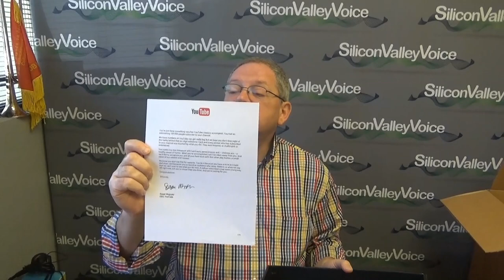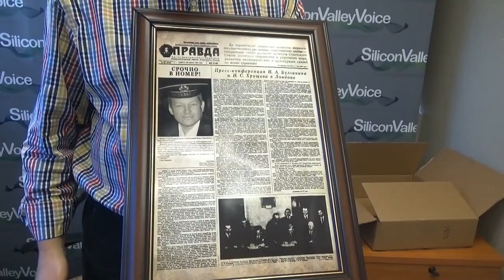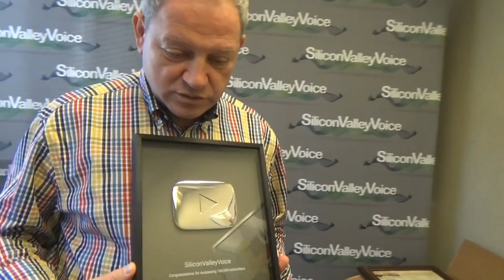США 4294: Серебряная Кнопка от Youtube нашему каналу - не золотая, но мы не гордые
Серебряная Кнопка от Youtube нашему каналу - не золотая, но мы не гордые
Ссылки на канале SiliconValleyVoice /школа Михаил Портнов: